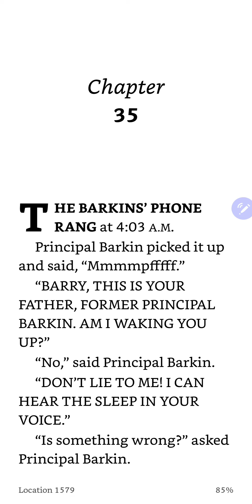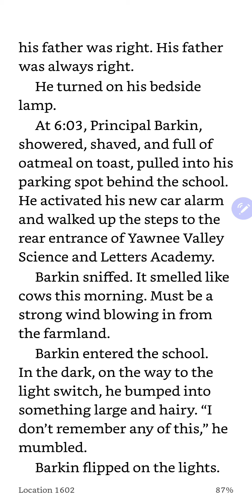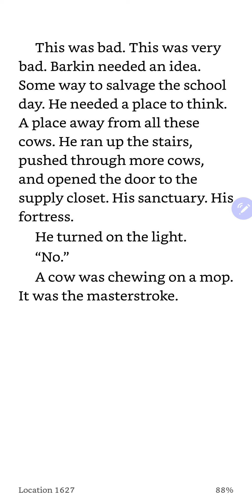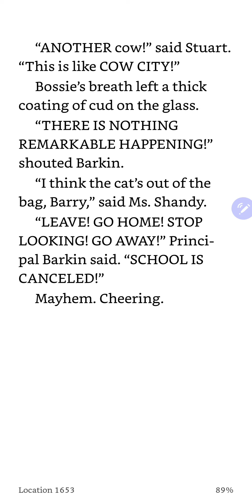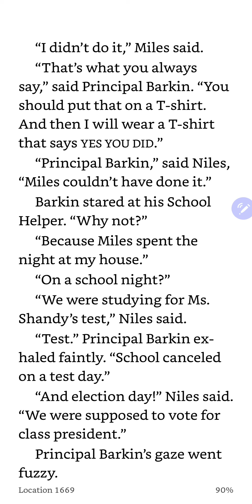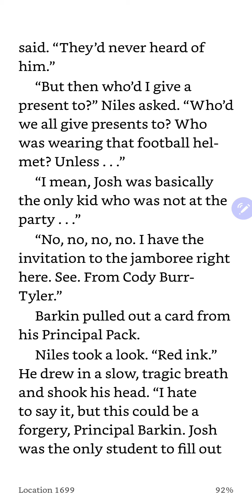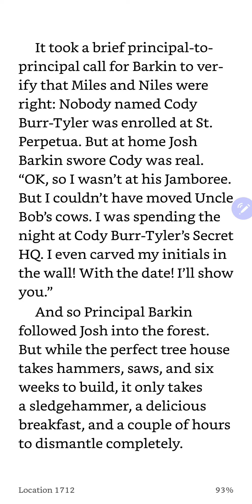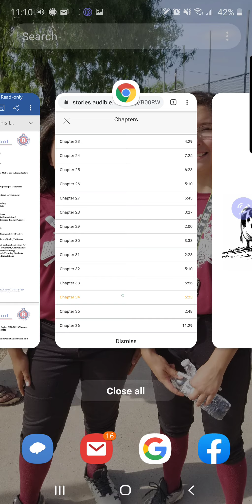Chapters 35 - 38 over "The Terrible Two"